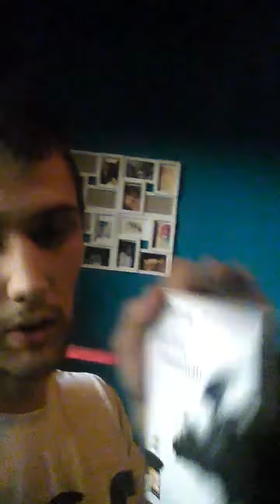Presentation de ma chaine gaming et de futur projet de lets play